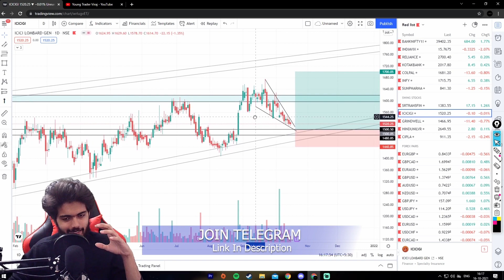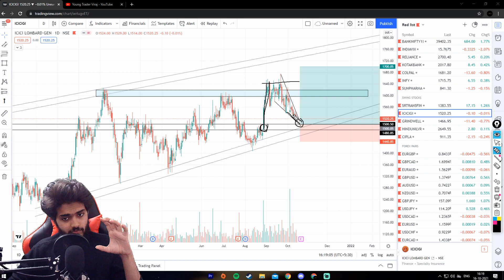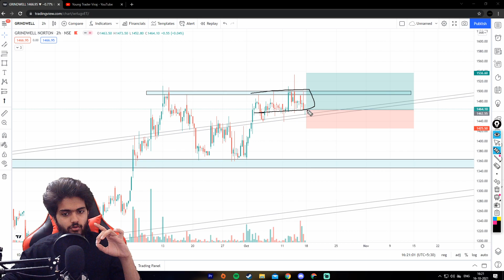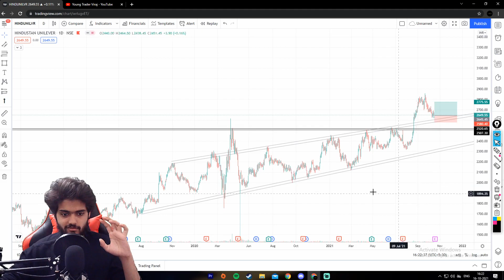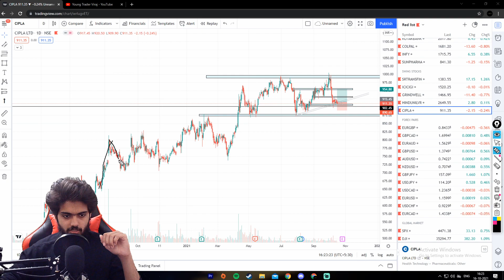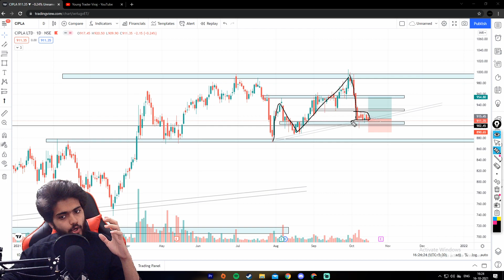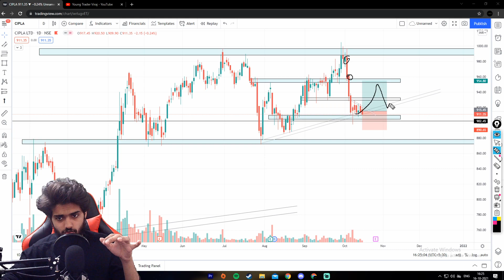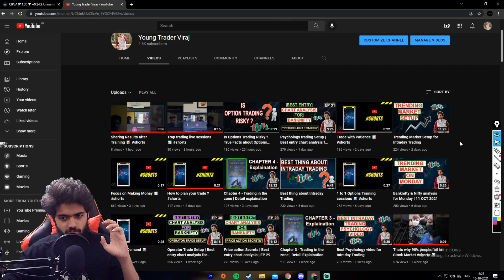Best Swing Trading Stocks For Next week | 18 OCT 2021